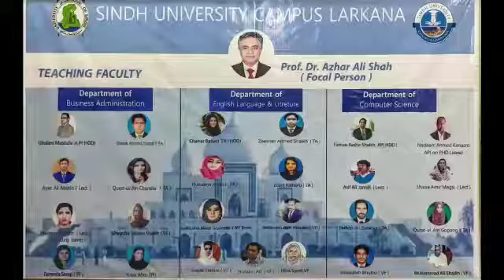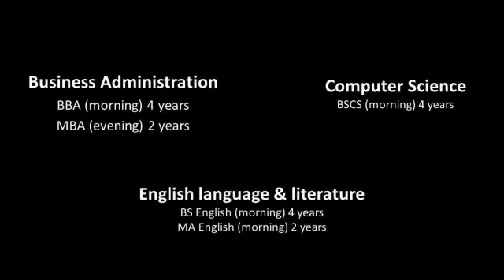Sindh University Campus larkana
larkana